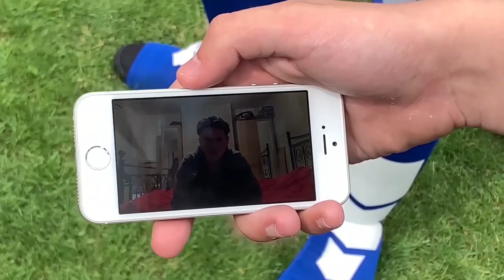ZAC ROWE VS JAX SYKES I QUIT MATCH GUEST REFEREE!! (JTW IC Title) - ZROC Ep 8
Hey Everyone! In this video, Zac Rowe makes his long awaited return to competition from his broken ankle injury to take on the man who gave him the injury in the first place, JTW Intercontinental Champion Jax Sykes.

These 2 Wrestlers will battle in an unforgiving I Quit Match in the JTW Backyard with Joe Anthony as the Special Guest Referee. Will he be fair to both sides? will Jax Sykes' 100+ day reign continue? or Zac win his title back?